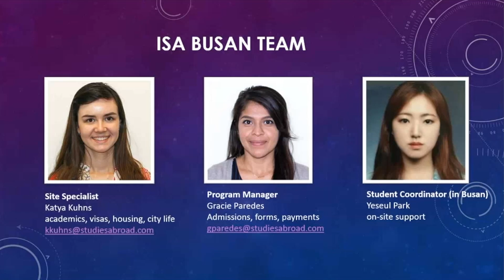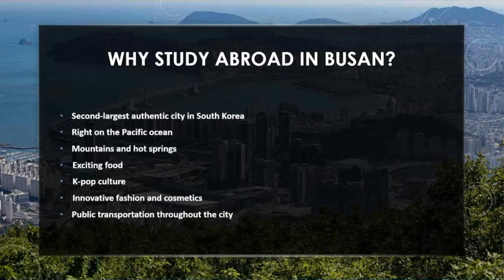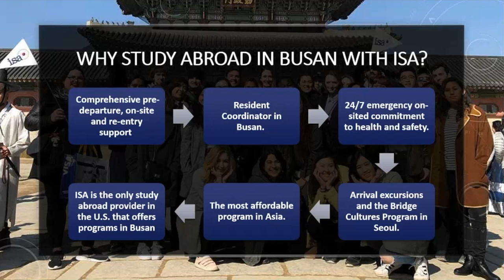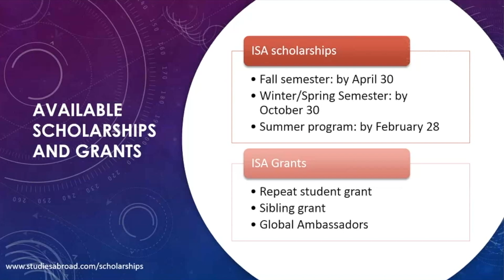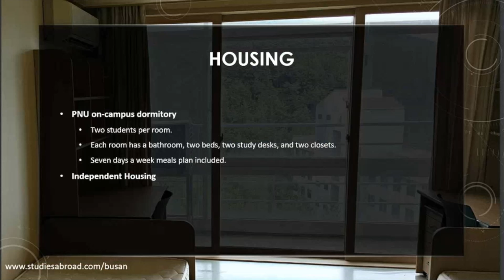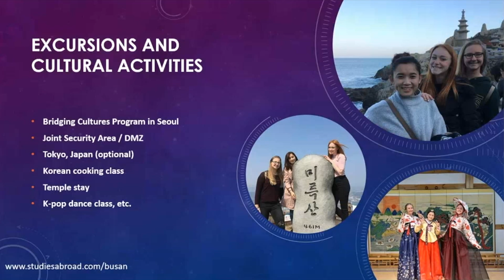Busan, South Korea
During this presentation, ISA South Korea Site Specialist, Katya Kuhns, and ISA South Korea Program Manager, Gracie Paredes, present detailed information about our new ISA program in Busan along with what makes Busan such an amazing study abroad location. The presentation provides a better understanding of the unique academic offerings at our partner university, Pusan National University, along with a closer look at the city of Busan, as well as the cultural components of our programs.

0:49 - ISA Busan team
3:11 - Why Study Abroad in Busan?
4:34 - Why Study Abroad in Busan with ISA?
5:25 - Semester Programs at Pusan National University
6:50 - Summer Programs at Pusan National University
7:52 - ISA Scholarships and Grants
9:01 - Housing Options
9:36 - Excursions and Cultural Activities
11:48 - Q&A Session